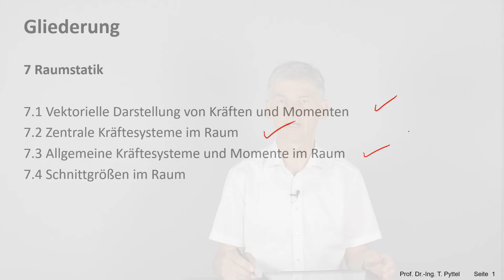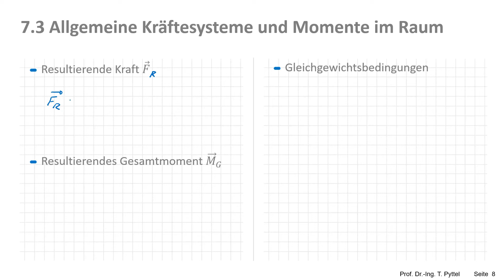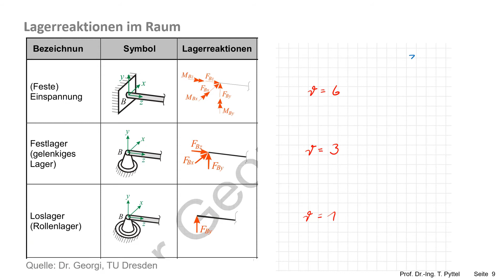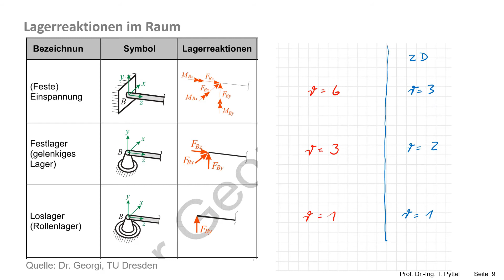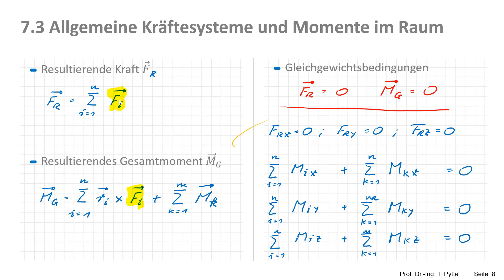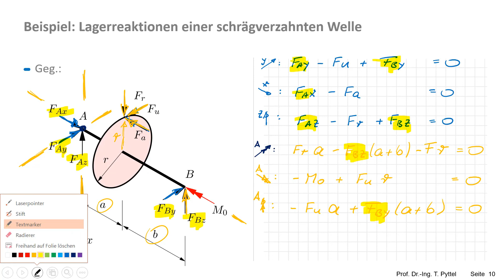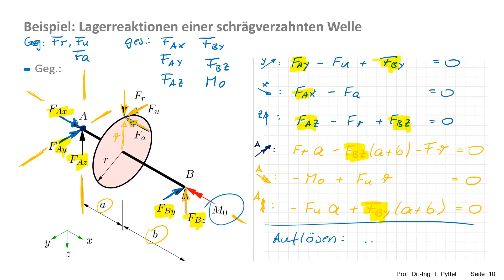Statik, Raumstatik, Allgemeine Kräftesysteme und Momente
Dieses Video ist Teil des online Angebotes zur Technischen Mechanik an Hochschulen und Universitäten. Die passenden Übungsaufgaben mit umfangreichen Hinweisen zur Lösung sowie eine Formelsammlung finden sich